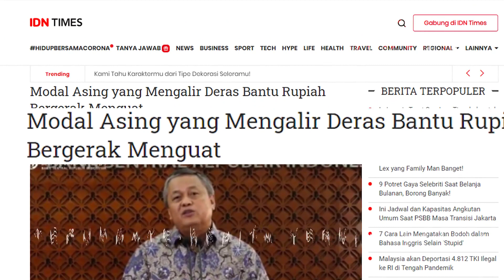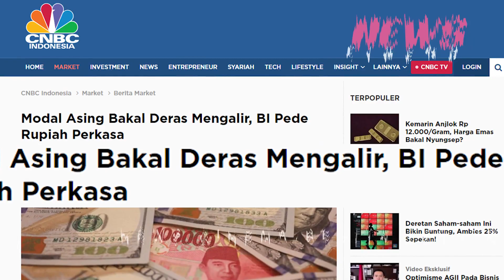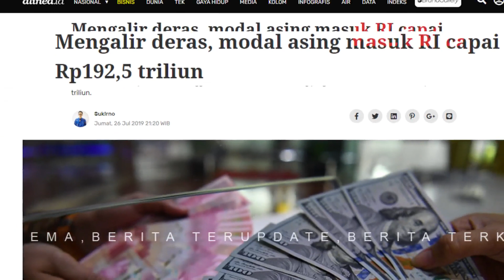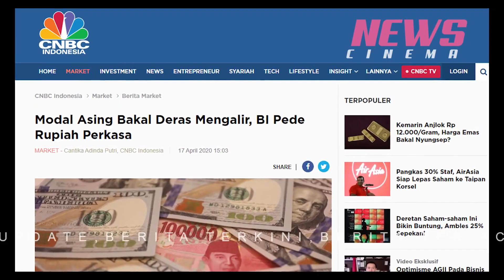MODAL ASING TERUS MENGALIR TEMBUS 192 TRILIUN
Gubernur Bank Indonesia,Perry Warjiyo menyatakan, dana modal asing yang masuk ke Indonesia mengalir semakin deras.